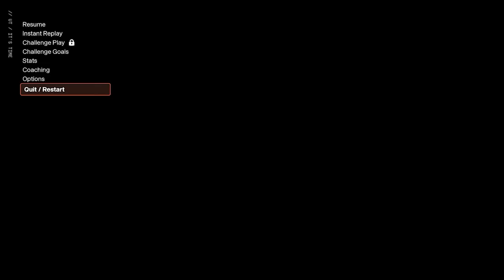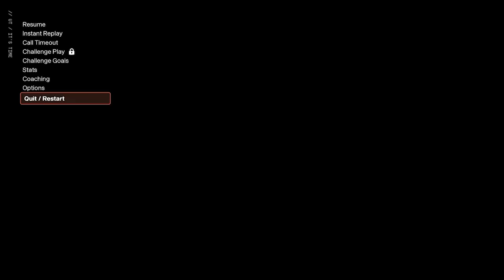EPIC CHALLENGES: ARBEIT AN DER UHR! • 079 🏈 Let's Play Madden NFL 25: Ultimate Team [GERMAN/DEUTSCH]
🎮 Dies ist ein Let's Play. Gespielt wird Madden NFL 25: Ultimate Team von EA Sports. Das Spiel erschien im Jahr 2024.